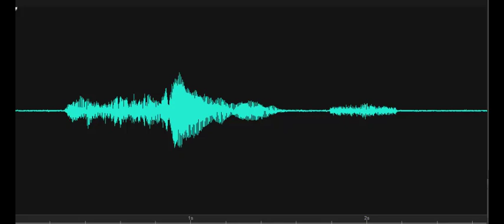Are we annoying you? Lewes Historical Society-Rabbit's Ferry House 2019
EVP response as Investigator states, "Are we annoying you?" A male responds, "No." Recorded 10/28/2019 at the Rabbit's Ferry House, Lewes Historical Society, Lewes, Delaware.